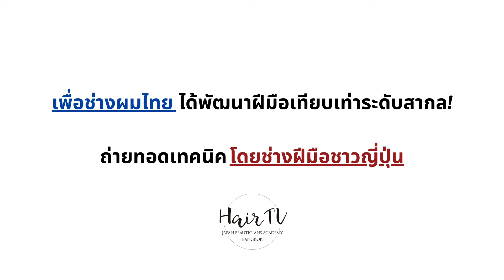[HairTv] การตัดผมแบบ Wet Cut หรือคือการตัดผมขณะที่ผมเปียกอยู่! PART 2/2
สวัสดีค่ะทุกๆท่าน วิดีโอใหม่จากฝั่งญี่ปุ่นมาแล้วค่าาาา~🙋🏻‍♀️
วันนี้มาในหัวข้อ การตัดผมแบบ Wet cut หรือก็คือการตัดผม ในขณะตอนที่ผมยังเปียกอยู่นั่นเองค่ะ เป็นพาร์ทต่อตอนจบ จากครั้งที่แล้วค่ะ~

ซึ่งการตัดขณะผมเปียก หากเทียบกับการตัดขณะแห้งนั้นแน่นอนว่าผลลัพธ์ที่ได้จะมีความแตกต่างค่ะ

💁🏻‍♀️ส่วนวิธีการนั้นเป็นอย่างไร ขั้นตอนมีอะไรบ้าง? รับชมได้ในวิดีโอเลยค่ะ

📍คลิปส่งตรงมาจาก CIEL hair&make ซาลอนจากประเทศญี่ปุ่น

🙋🏻[เปิดรับรีเควส!!] 🌷ใครมีทรงผมแบบไหนที่อยากให้สไตลลิสท์ญี่ปุ่นตัดให้ดู! หรือทำคลิปอธิบายเป็นพิเศษ!
รีเควสโดยตรงเข้ามาได้เลยที่!!! LINE

✅หากมีอะไรอยากสอบถามเพิ่มเติม คอมเม้นท์ไว้ใต้คลิปได้เลยนะคะ
*ฝากกดไลค์ และกดติดตาม เพื่อไม่ให้พลาดสัมมนาดีๆที่จัดสอนฟรี!โดยช่างผมชาวญี่ปุ่น

📍Shooting @CIEL hair&make
สาขากระจายทั่วญี่ปุ่น หากใครสนใจเข้าชมได้ที่เพจเลยนะคะ